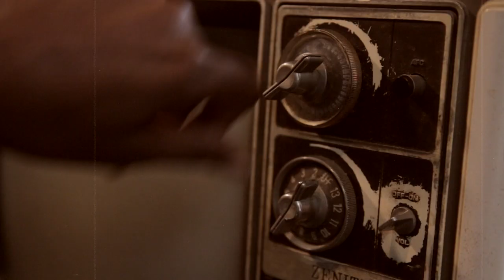Choosey lover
This is my first single "Choosey over" featuring B.Truth & Britt Dias

This video was shot my "Get It Done " productions!